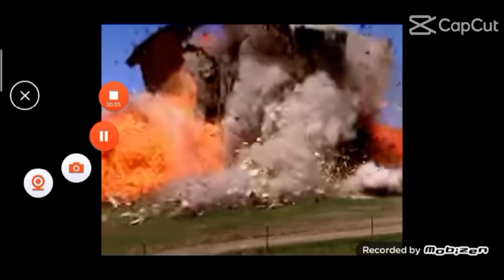Montero but it's a twist (Version Completed Cleaned HD/ Finale)